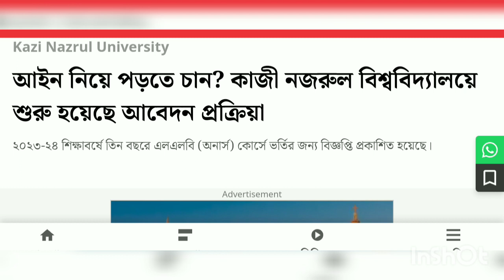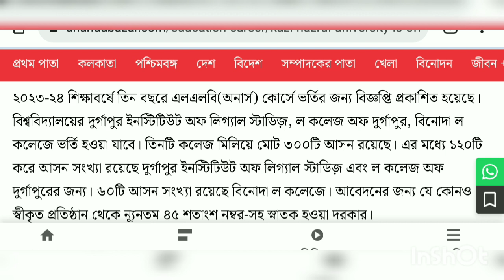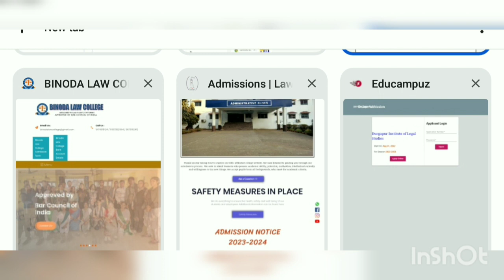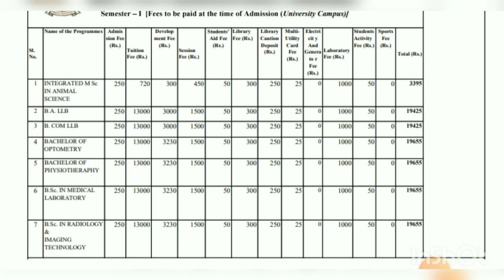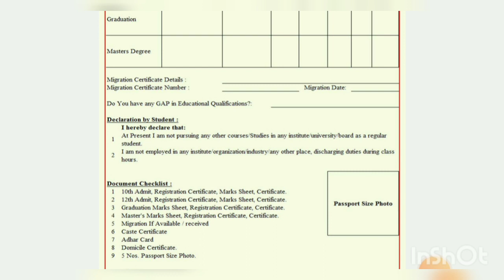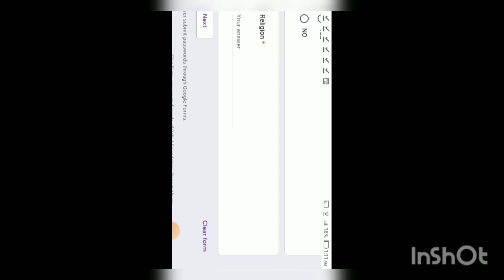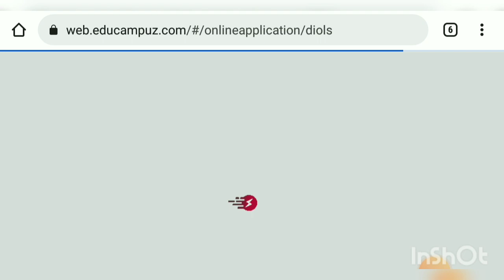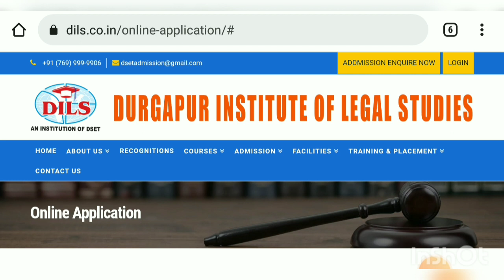BA LLB , LLB বা আইন নিয়ে পড়াশুনা কাজী নজরুল বিশ্ববিদ্যালয়াতে I BALLB Admission 2023-24 LLB Admission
kazi nazrul university college admission 2023
kazi nazrul university pg admission 2023
kazi nazrul university ug admission 2023-24
kazi nazrul university law colleges
law colleges in west bengal
asansol girls' college
triveni devi bhalotia college